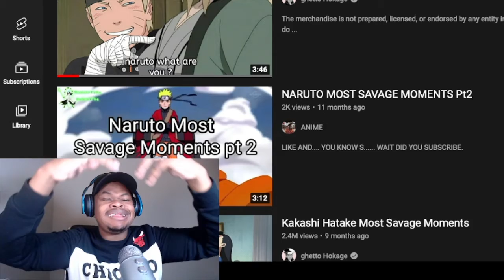NARUTO'S MOST SAVAGE MOMENTS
NARUTO'S MOST

NARUTO IS MID character LMAO 😂 😜 😝 🤪